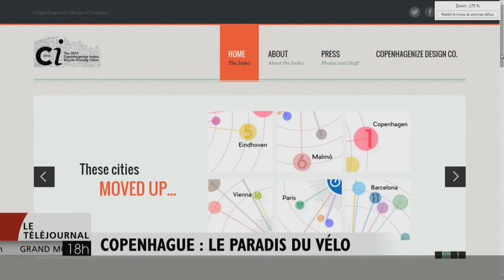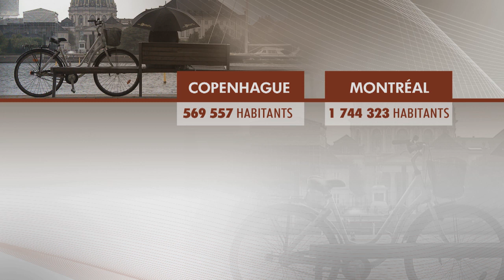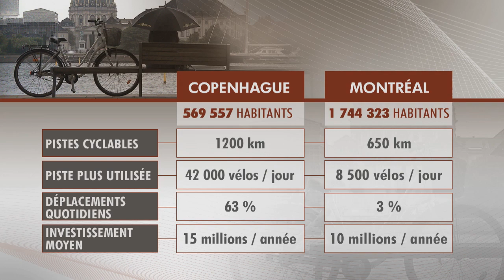Copenhague : le paradis du vélo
La capitale du Danemark est depuis cette année la meilleure ville cyclable du monde devant Amsterdam, selon le palmarès de Copenhagenize Design. Jean-Sébastien Cloutier est allé voir ce paradis du vélo. Bienvenue à Copenhague.